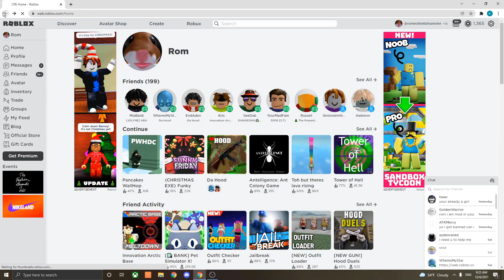"Exposing" Dynamic | Roblox Da Hood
At Star Creator/15k Subscribers I Am Giving Away 1 Month Nitro And 1,000 Robux So Like The Video For It To Explode. Join The Discords For Nitro And Groups For Robux BUT ONLY A COUPLE PEOPLE WIN SO YEAH! *only 1 nitro winner*